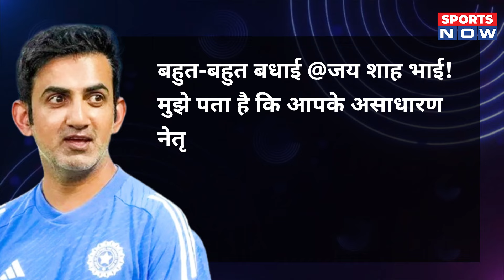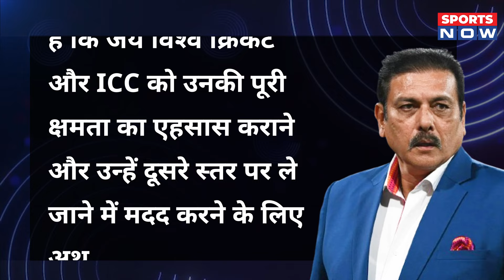Jay Shah को सबसे युवा ICC President बनने पर मिलीं बधाईयां, Indian Cricket में मच गई सनसनी | Sports